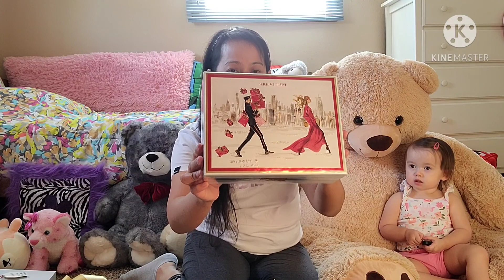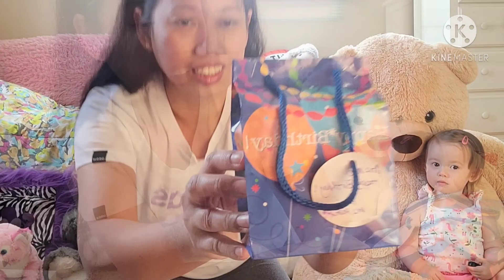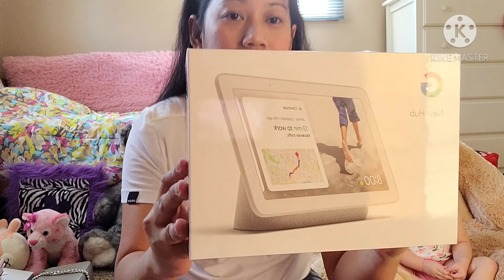What We got for Christmas/ Unboxing Christmas gift from Friends by Marj Foley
What We got for Christmas/ Join us opening gifts from friends/ Unboxing Gifts. Thank You for all the gifts that we have.